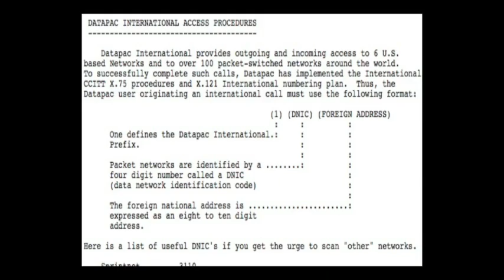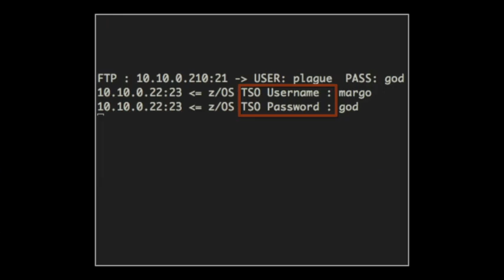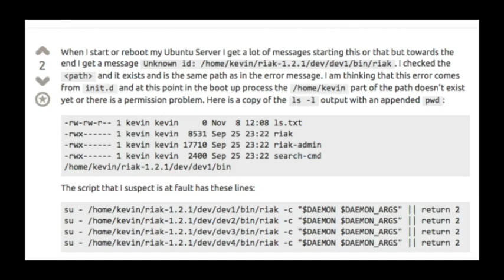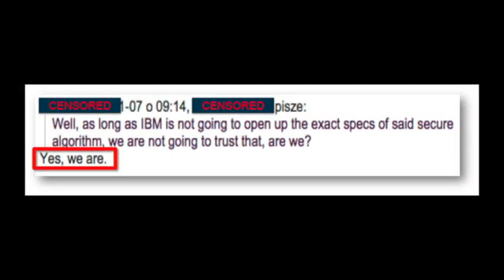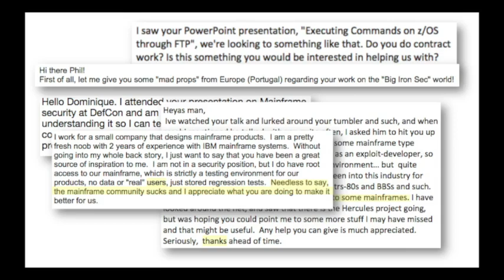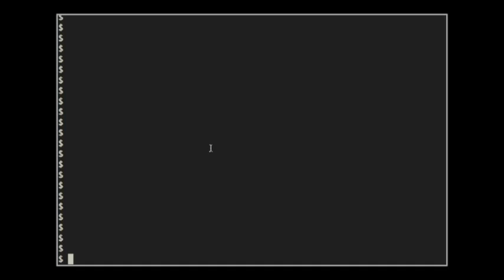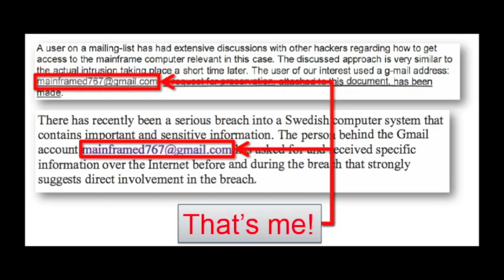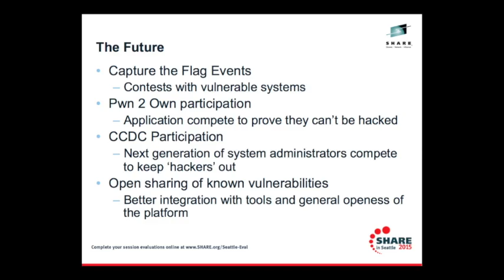How to Embrace Hacker Culture For z/OS | Phil Young at SHARE in Seattle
Phil Young delivered 'The Security Gap' keynote at SHARE in Seattle on Tuesday, March 3rd, 2015.

In 2012 a z/OS breach was discovered. Hackers in Cambodia had full control of a Swedish government’s mainframe for 3+ years. Using multiple different techniques they had learned on this breach they then preceded to breach bank & university mainframes. Culminating in trying to transfer one million dollars from Denmark to accounts in Cambodia. Very few people have heard about this outside of Denmark or Sweden, but in countries the mainframe, and IBM’s, security posture has come under fire. Many people believe this platform to be secure by default but that’s not always the case, and while the IT security world has grown, their knowledge of this platform has not kept up. Phil explains what you can do to help bridge the divide between the mainframe world and the security world, how to embrace hacker culture for the betterment of z/OS and what that community thinks of this ‘legacy’ system.